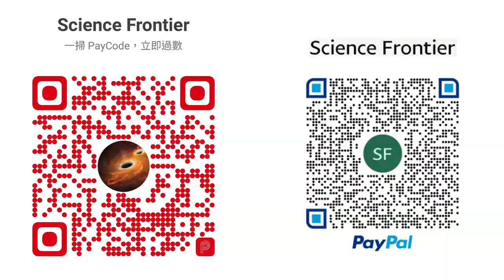科學新知 20221124 - Part3: 一套令你更能感受鹹味的電子餐具 | 主持： 陳志宏 博士 & 台長 梁錦祥